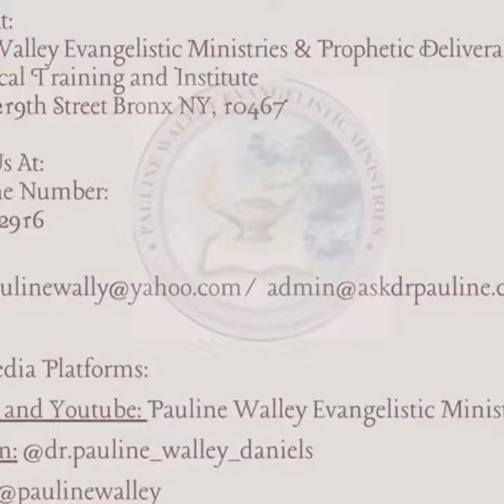PAULINE WALLEY EVANGELISTIC MINISTRIES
This video is about PAULINE WALLEY EVANGELISTIC MINISTRIES and some great resources we have to equip you.